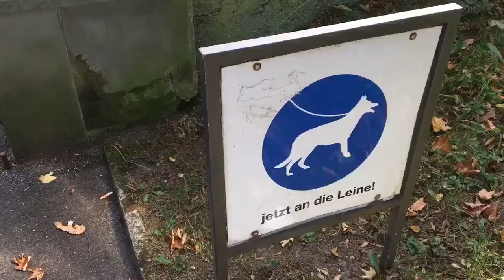Berne - La Roseraie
Filmé le 22 septembre 2019
Montage définitif septembre 2020
Images, montage, réalisation Jeanjacques666
Les roses